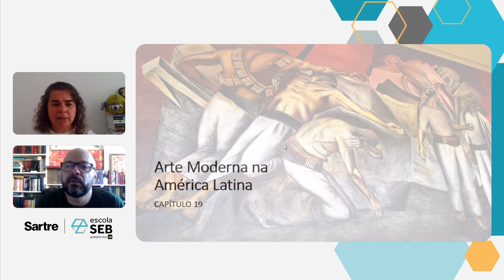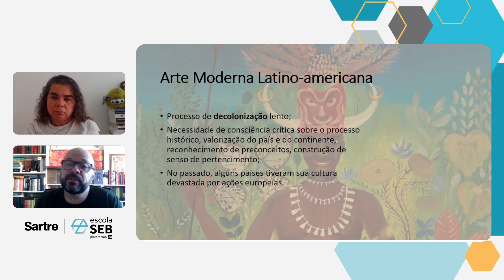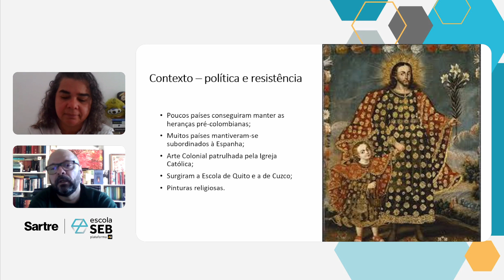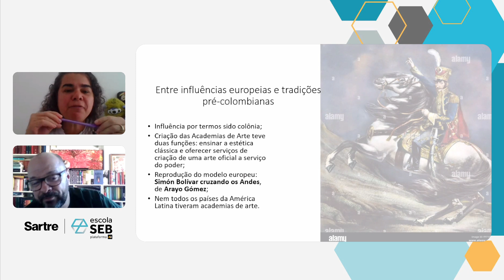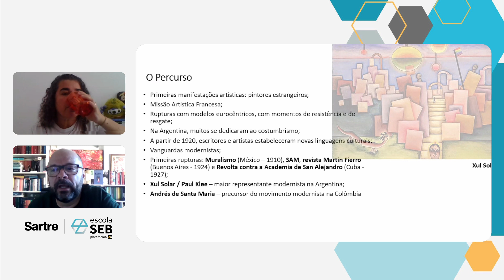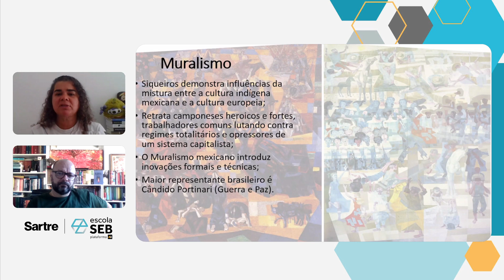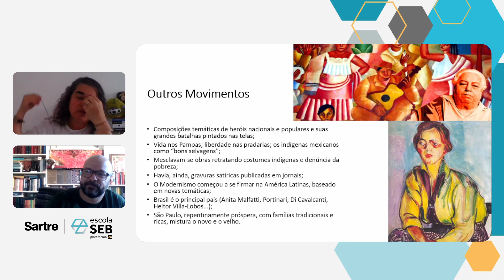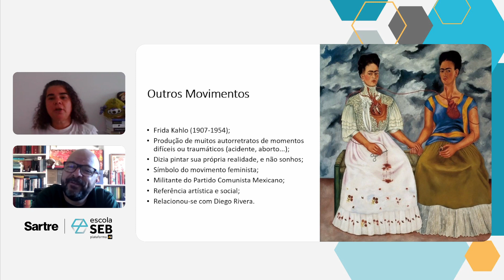2º ano - Arte Moderna na América Latina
Arte Moderna na América Latina
Professores: Paula Barbosa e Ronaldo Ferreira